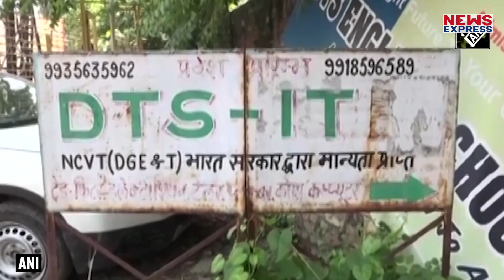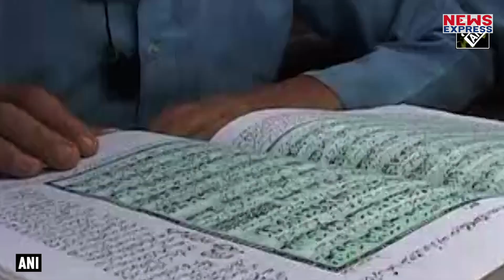CM Yogi यूपी में क्यों करा रहे हैं मदरसों का सर्वे, जान लीजिए सच